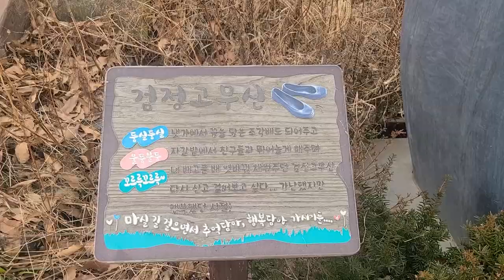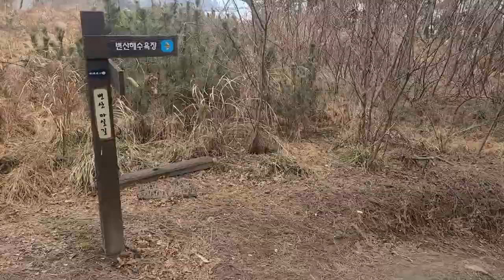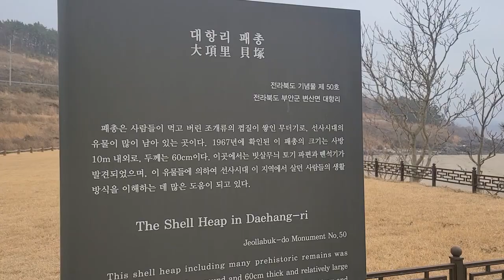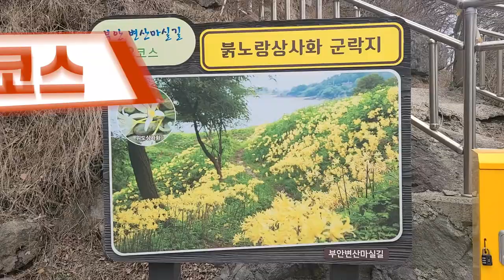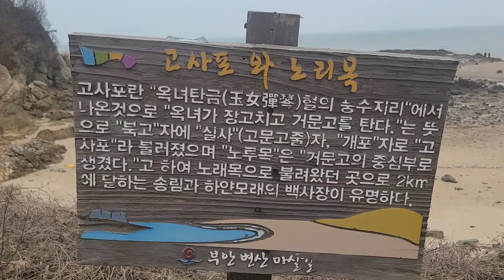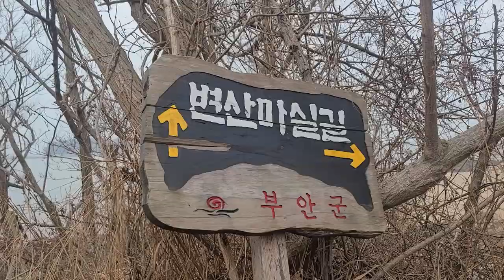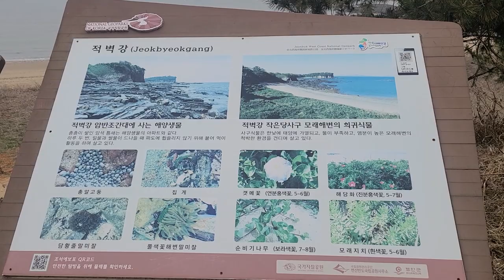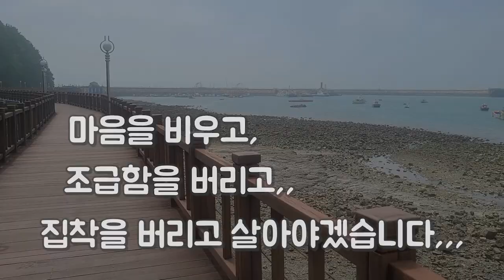부안변산마실길1~3코스 완주영상,적벽강 채석강의 절경,동네 마실가듯 정감가는 마실길.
변산마실길1~3코스#새만금방조제#채석강

동네 마실을 나가듯 걸어본 마실길.
마을을 비우고,
조급함을 버리고,
집착을 버리고 살아야겠습니다.

1코스;조개미 패총길.5km
2코스;노루목 상사화길.6km
3코스;적벽강 노을길.7km